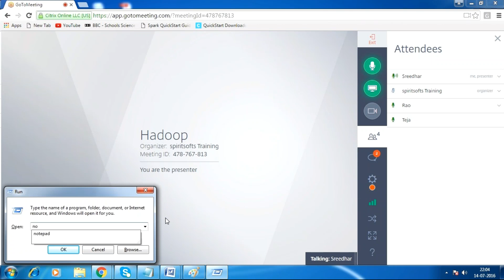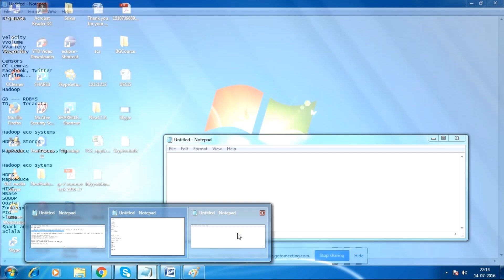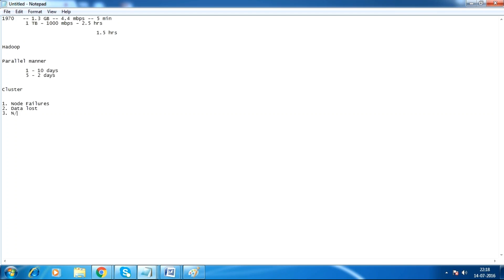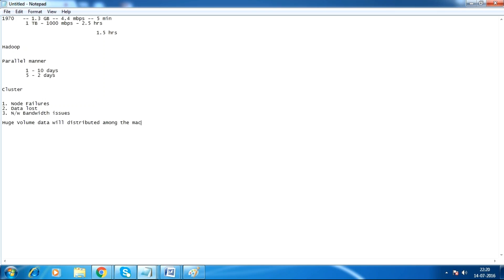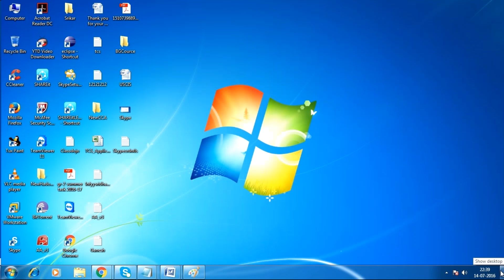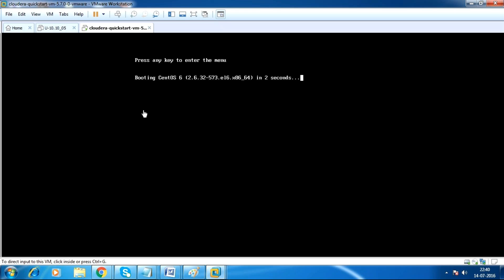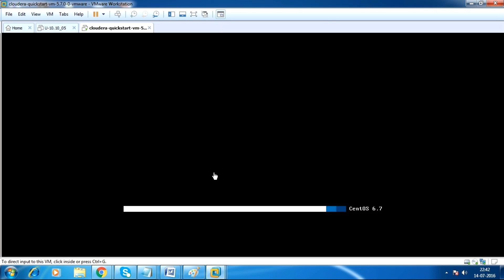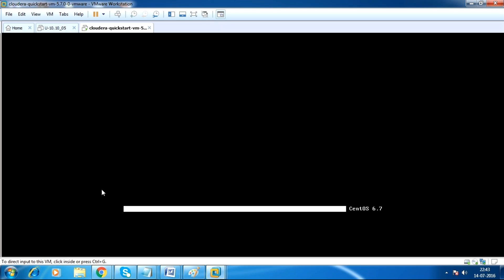Big Data ( Hadoop) Training in Hyderabad, What is Big Data